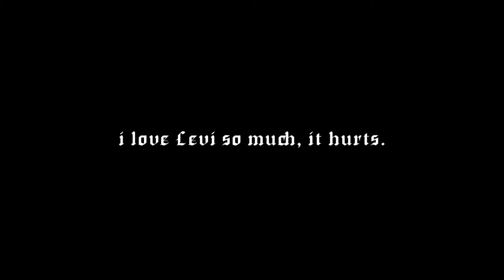Levi Ackerman - Arcade